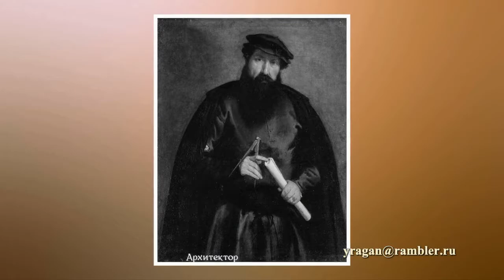Лотто Lorenzo Lotto, биография,работы